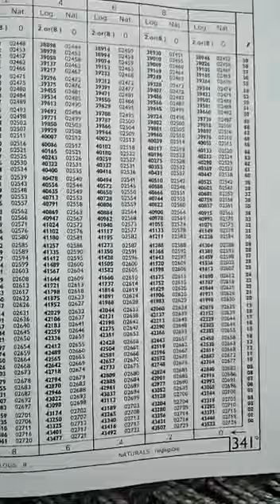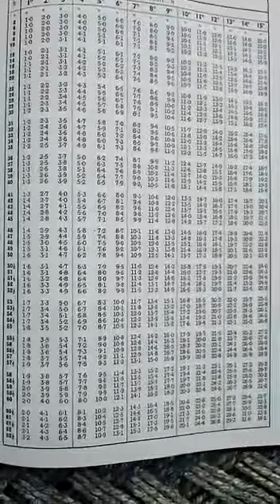Navy nautila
Cost ₹ 660